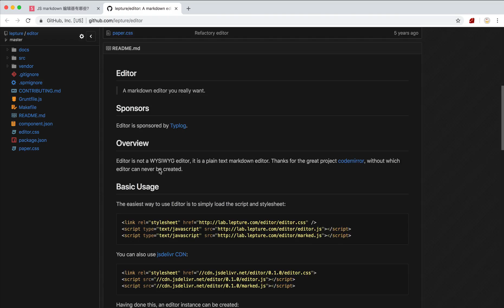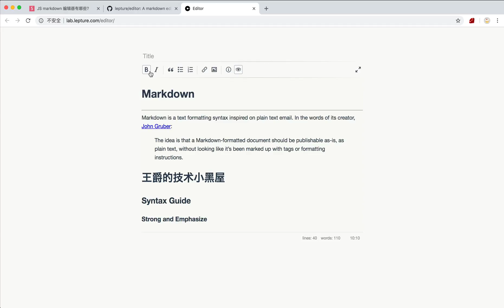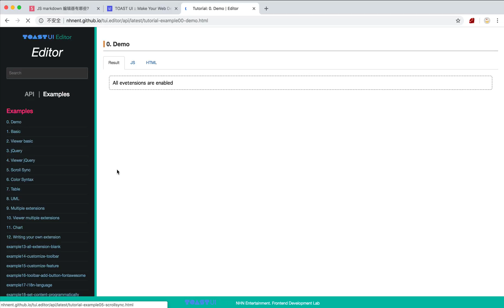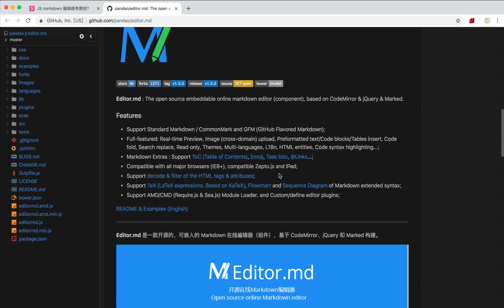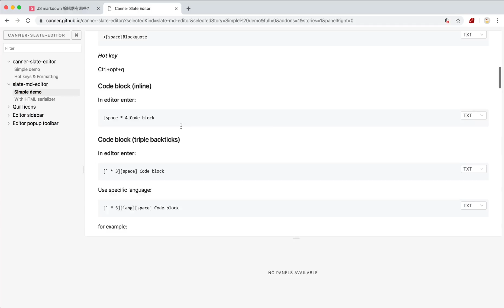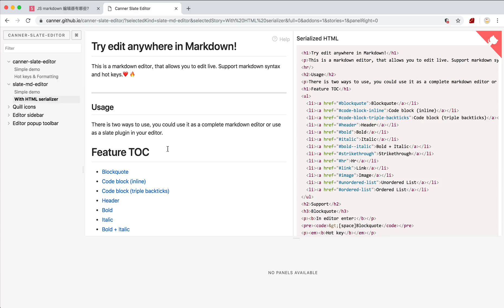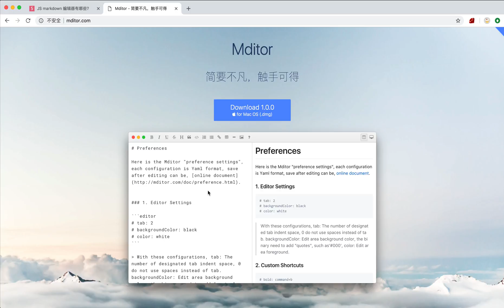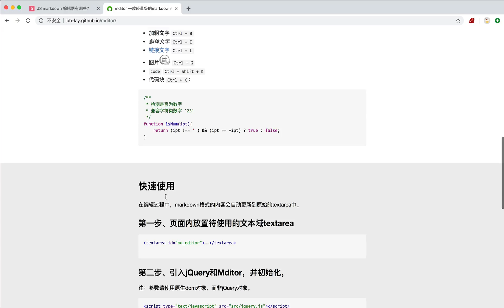好用的 JS Markdown 编辑器有哪些？（2018）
在做一些有内容输入的项目的时候，一些人倾向于 markdown 而不是富文本，markdown 可以更简洁的表达我们想说的，我们应该提供编辑器让用户输入而不是一个空白的大框子。在这个视频中给你介绍 7 款好用的 JS markdown 编辑器，可以帮助你在管理系统中承担编辑组件。

想看更多有趣的工具和技能，对视频点赞、关注频道 ^_^